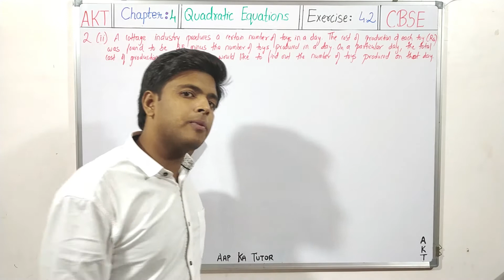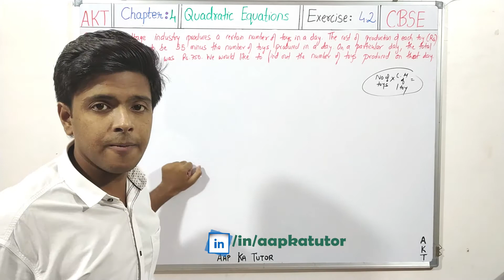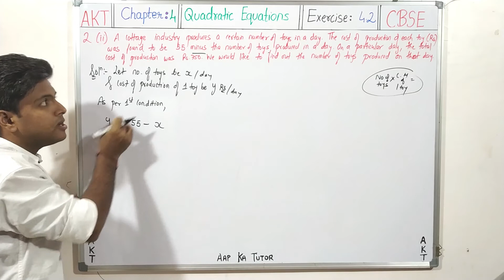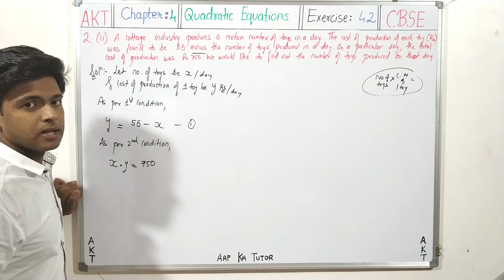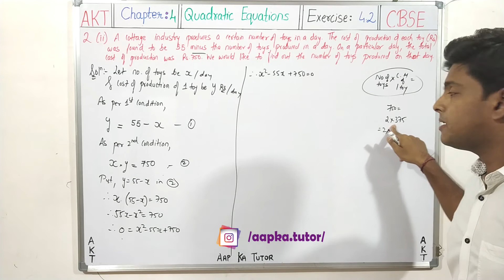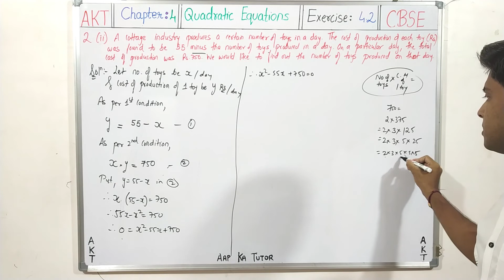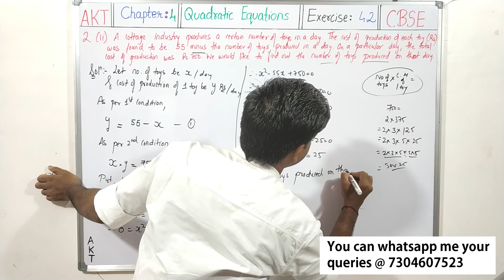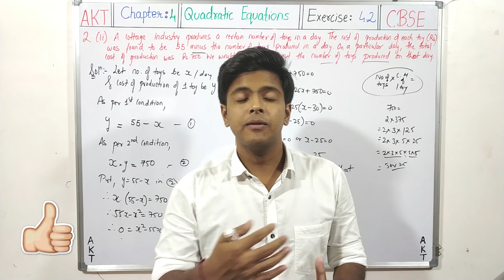#16 | QUADRATIC EQUATIONS | CBSE(Full Course) | Class X |NCERT Textbook Sol |Exercise 4.2 - 2(ii)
QUADRATIC EQUATIONS | xercise 4.2 - 2(ii)